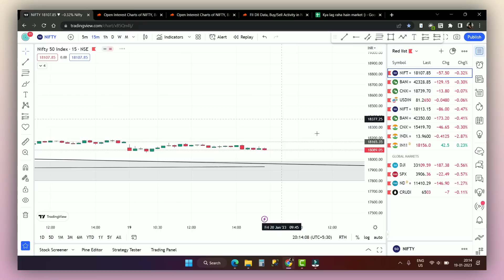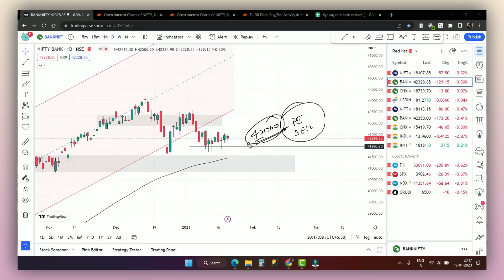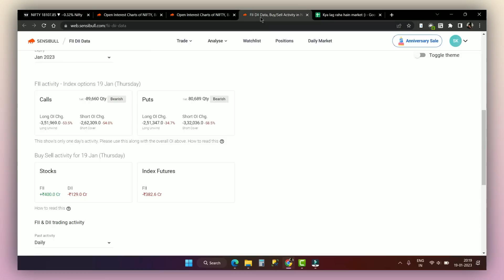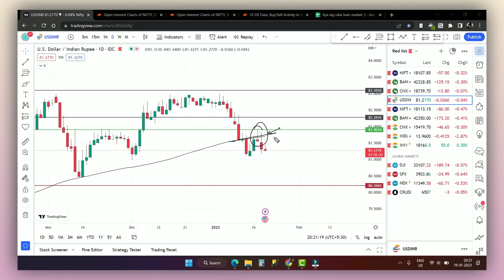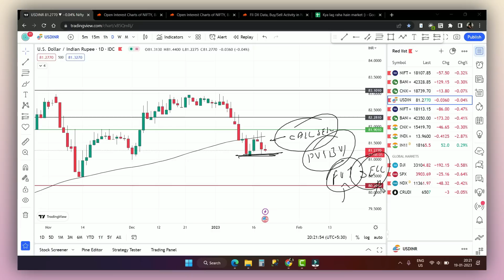Nifty, Banknifty and USDINR Analysis for tomorrow 20 Jan